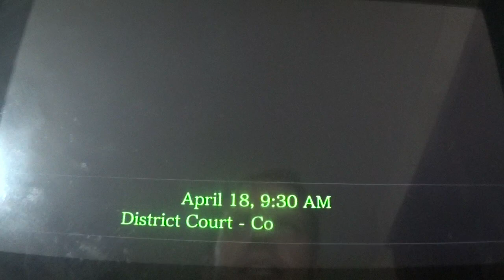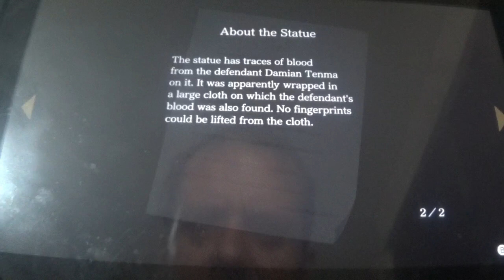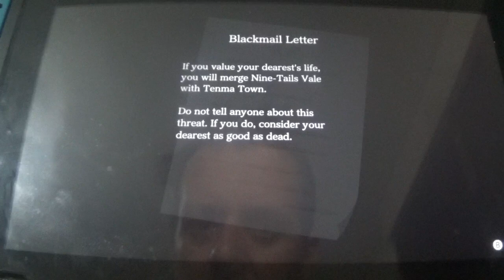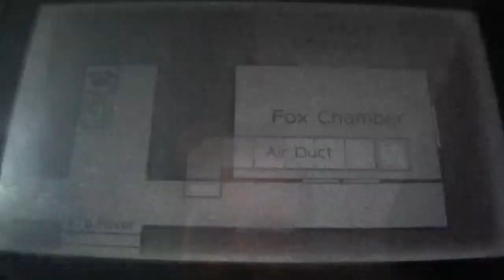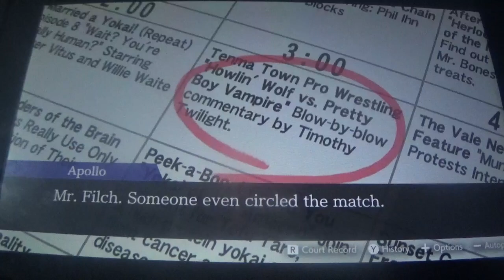Apollo Justice Ace Attorney Trilogy Narrado en Español: Juego 2 Caso 2 Parte 3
3ª parte del Caso 2 de Phoenix Wright Dual Destinies. En esta entrega, empieza el 1er dia de juicio contra Damian Tenma, con la presencia del intimidante fiscal presidiario Simon Blackquill. Además, interrogamos y destrozamos la lógica de Bobby Fulbright y realizamos un interrogatorio convulso a Phineas Filch.